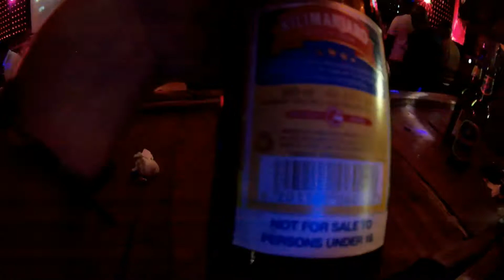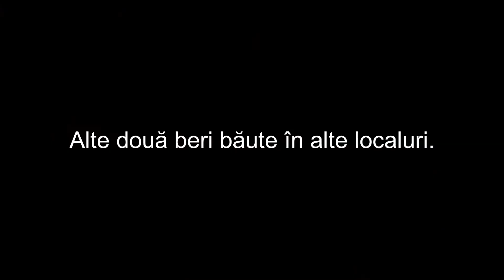Safari în Kilimanjaro și Serengeti - e doar bere (S1E6)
Safari 2017.

In perioada 22-28 septembrie 2017 am realizat un safari in Tanzania. Am fost in parcurile Tarangire si Lake Manyara si in rezervatia Ngorongoro. In aceasta serie postez experientele pe care le-am avut in acest safari.

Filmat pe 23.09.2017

Filmat cu SJCAM5000.